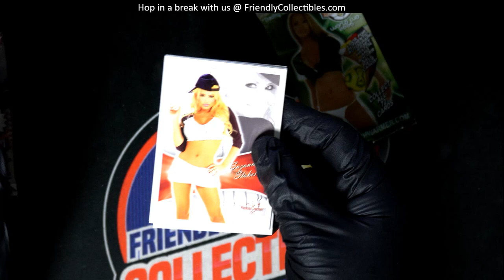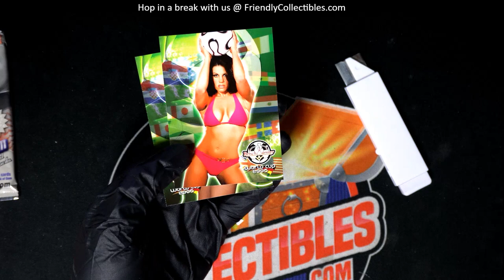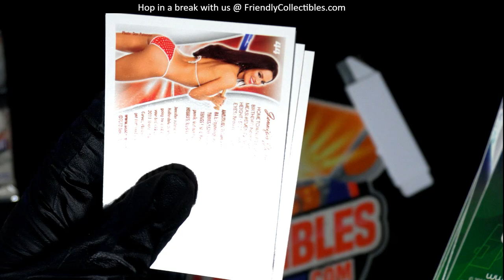Jason's BENCHWARMER packs